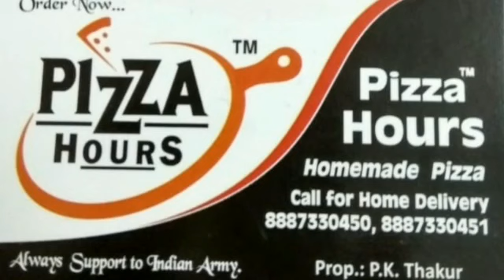वाराणसी में मची सनसनी, वृद्धा को बदमाशों ने मारी गोली | sabsetejnews